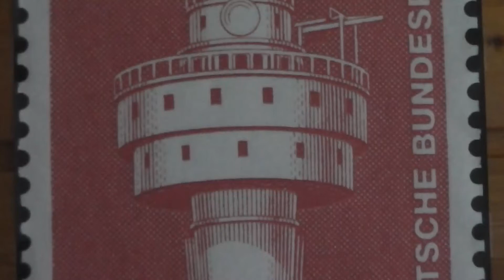Leuchtturm - 20 Pfennig Briefmarke der Deutschen Bundespost von 1976